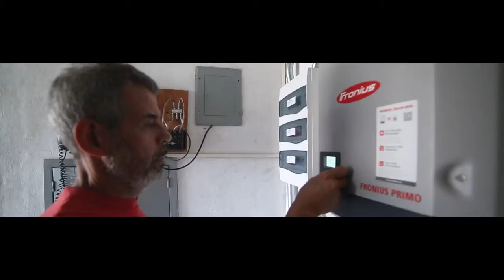**Energia Solar JÁ CHEGOU nos prédios| Sindico de Prédio no RJ Instala Sistema Solar**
Energia Solar  JÁ CHEGOU nos prédios| Sindico de Prédio no RJ Instala Sistema Sola

Cliente da CineshopSolar, Wilson, enviou vídeo da sua instalação do seu sistema.

Cliente da CineshopSolar, Wilson, enviou vídeo da sua instalação INCRÍVEL do seu projeto solar.
Kit Solar Fotovoltaico Gera até 137kwh por Mês

Kit Solar Fotovoltaico Gera até 115kwh por Mês

Kit Solar Fotovoltaico Gera até 330kwh por Mês

Kit Solar Fotovoltaico Gera até 400kwh por Mês

Kit Solar Fotovoltaico Gera até 577kwh por Mês

Kit Solar Fotovoltaico Gera até 700kwh por Mês

Kit Solar Fotovoltaico Gera até 296kwh por Mês

Kit Solar Fotovoltaico Gera até 600kwh por Mês

Kit Solar Fotovoltaico Gera até 339kwh por Mês

Kit Solar Fotovoltaico Gera até 684kwh por Mês

Kit Solar Fotovoltaico Gera até 660kwh por Mês

Cliente da CineshopSolar, Wilson, enviou vídeo da sua instalação como sistema de micro inversores.

Cliente da CineshopSolar, Wilson, enviou vídeo da sua instalação de seu sistema de  energia solar fotovoltaica.

compartilhe=

 • Cliente da CineshopSolar

A energia solar fotovoltaica é a energia obtida através da conversão direta da luz em eletricidade por meio do efeito fotovoltaico. A célula fotovoltaica, um dispositivo fabricado com material semicondutor, é a unidade fundamental desse processo de conversão.

Como funciona? As células fotovoltaicas (ou células de energia solar) são feitas a partir de materiais semicondutores (normalmente o silício). Quando a célula é exposta à luz, parte dos elétrons do material iluminado absorve fótons (partículas de energia presentes na luz solar).